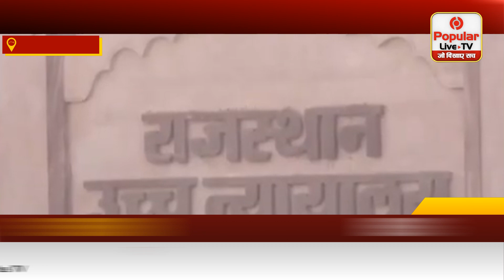Rajasthan News: न्यायालय के कामकाज पर टिप्पणी को लेकर Rajasthan High Court का CM Gehlot को नोटिस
Popular News is a news hub which provides you with comprehensive up-to-date Hindi news coverage from all over India and World. Get the latest Hindi top stories, Hindi Breaking Stories, Hindi live news ,current affairs news in Hindi, Sports News in Hindi, business News in Hindi, entertainment News in Hindi, politics News in Hindi, astrology News in Hindi, spirituality News in Hindi, and many more here only on Popular News

rajasthantoday news